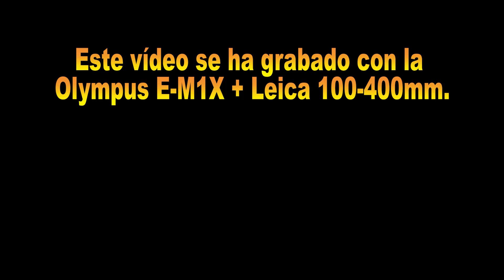Garceta común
Este vídeo se ha grabado con la Olympus E-M1X + Leica 100-400mm.